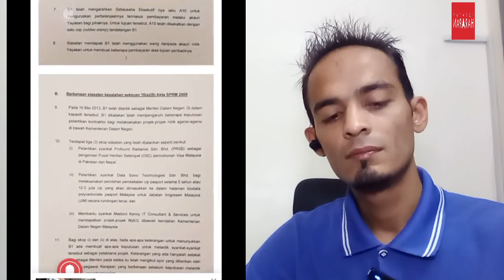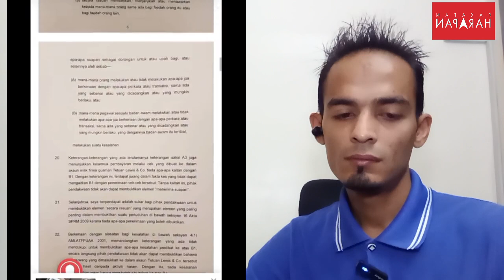Tuduhan Cacat Tidak Cukup Bukti Untuk Dakwa Zahid Hamidi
Zahid Hamidi Timbalan Perdana Menteri 1 Melalui Pendakwaan Politik 47 Kes Berkaitan Yayasan Akal Budi. Pelbagai Kekecohan Terbongkar Disebalik Tabir Kes Zahid Hamidi.

Pelbagai Pertikaian Dan Tersebar Memo Kes Zahid Hamidi Di Jabatan Peguam Negara.